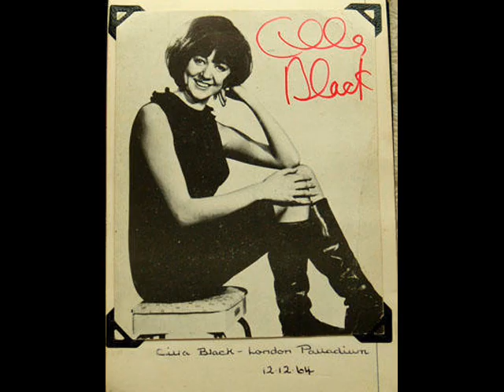Cilla Black - Anyone Who Had A Heart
One of my favourite Cilla's songs. I made a video with some photos.